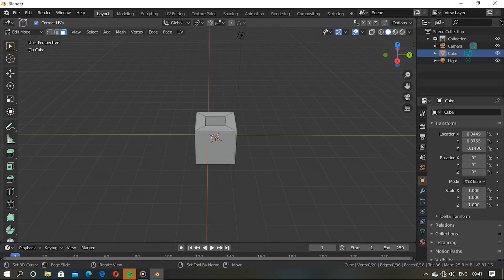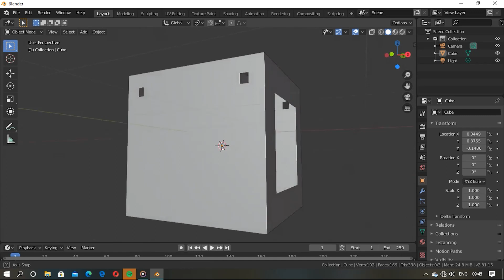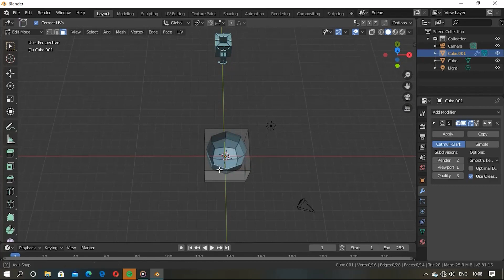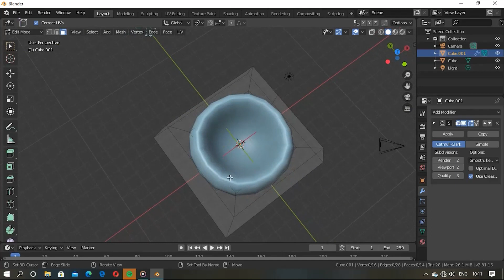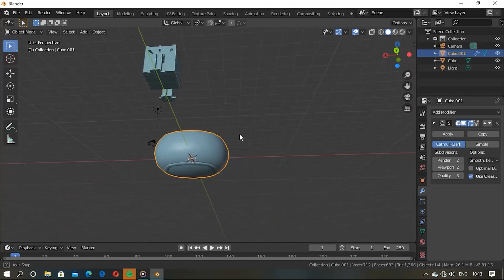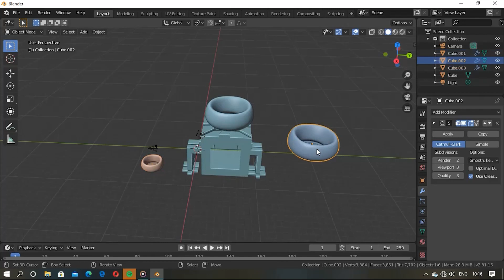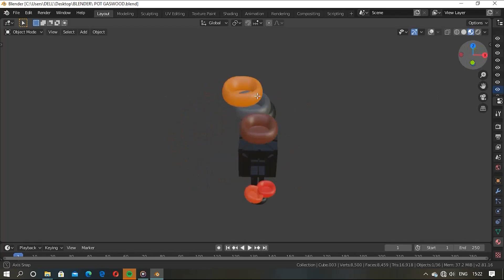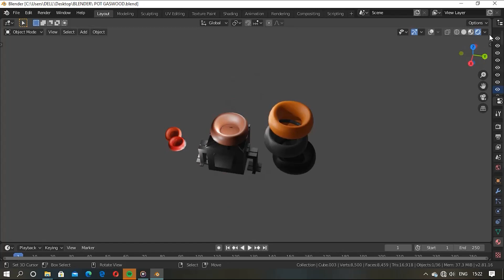Making Wood Burning Stove With Pot On-Top In Blender